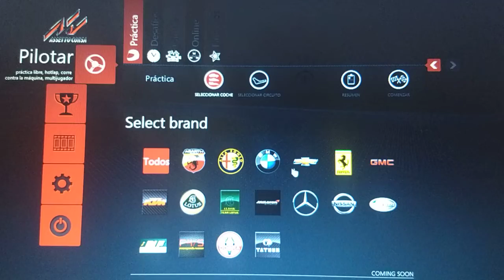Manejando en cuarentena (Assetto corsa - GMC Vandura - leydaring)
Debido a la cuarentena y las ganas de salir a manejar el Vambu, lo más parecido encontrado es esta GMC Vandura en el juego Assetto Corsa, corriendo en el circuito Leydaring (San Antonio - Chile)